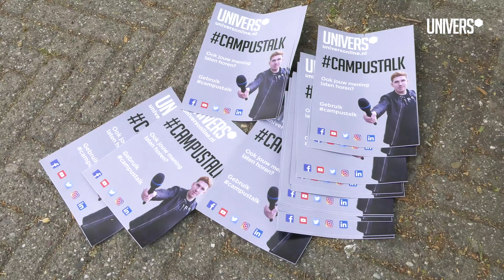CampusTalk: Meer of minder EU?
In CampusTalk polst Univers iedere maand de mening van studenten en medewerkers over een maatschappelijk thema. Dit keer stellen we de vraag: Willen we meer of minder Europese Unie?

Host CampusTalk | Jonathan Hendriks
Videoredacteur Univers | Anton van Rijn
Dit is het YouTube kanaal van UNIVERS, het onafhankelijke journalistieke platform van Tilburg University.